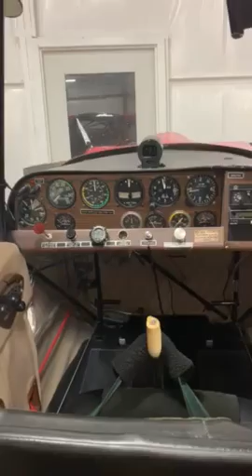N86752. 1974 Bellanca Citabria 7GCAA Aircraft For Sale at Trade-A-Plane.com (Video 4)